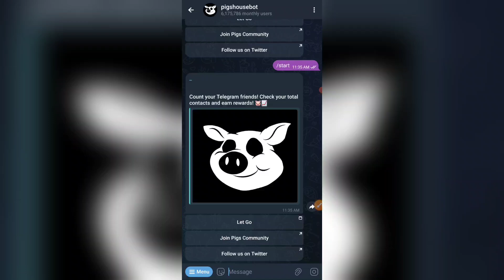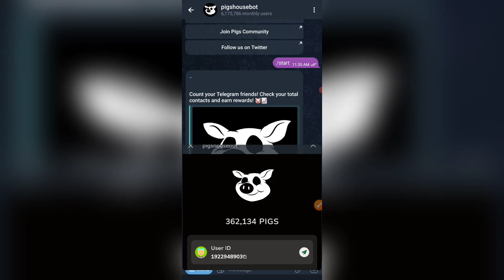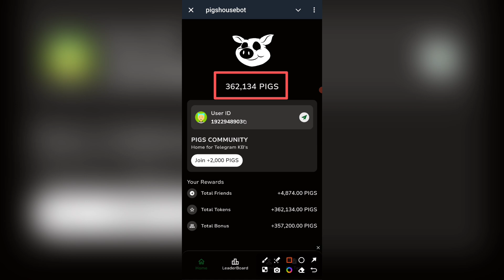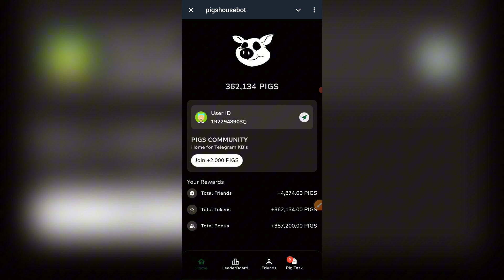Pigs House New Update 🔥 | Pigs House Airdrop Listing Date | Pigs House Snapshot Coming 😱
✔️ লাইক 👍
✔️ কমেন্ট 📱